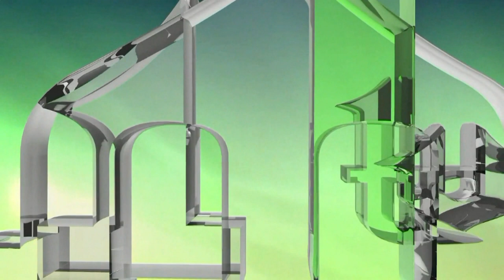UDBA JE STVORILA FIKRETA ABDIĆA I AUTONOMNU POKRAJINU ZAPADNU BOSNU